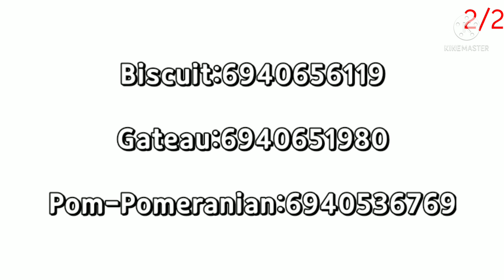로블록스 프나펑 폼폼 모드 노래코드 모음 [노래코드]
ㅡㅡㅡㅡㅡㅡㅡㅡㅡㅡㅡㅡㅡㅡㅡㅡㅡㅡㅡㅡㅡㅡ
[노래코드]
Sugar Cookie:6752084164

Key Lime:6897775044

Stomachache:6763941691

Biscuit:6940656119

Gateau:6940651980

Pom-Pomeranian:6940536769